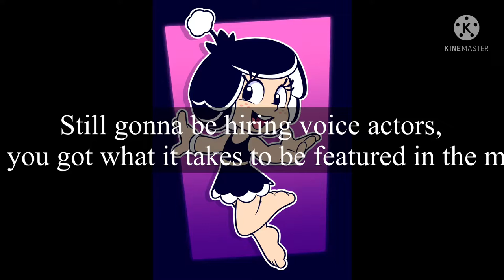Hanazuki movie update